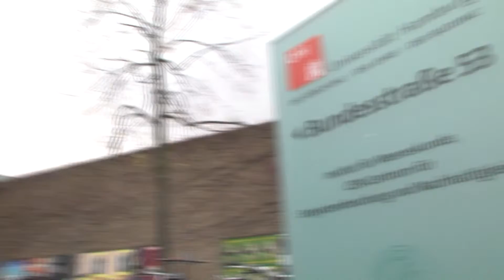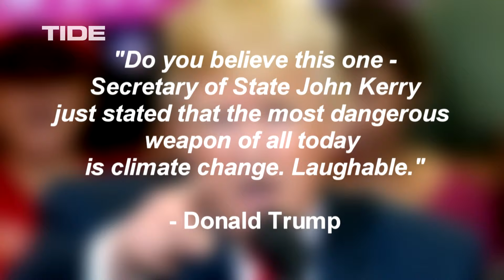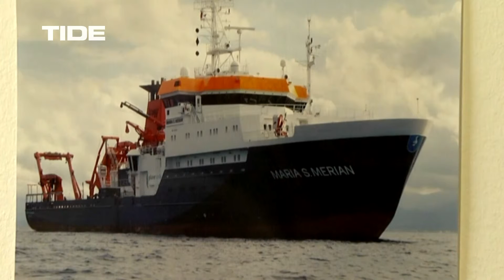SchnappFisch - Werbung, Wandel, Wahnsinn - Trump und der Klimawandel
Alles Fake? Dem lautesten und prominentesten Kritiker an der Klimawandeltheorie Donald Trump gibt es Einiges entgegenzusetzen. Die Jugendreporter_innen von SchnappFisch lassen eine Wissenschaftlerin und Hamburger Bürger_innen zu Wort kommen.

Hier geht´s zur kompletten SchnappFisch-Sendung "Werbung, Wandel, Wahnsinn" in der TIDE-Videothek